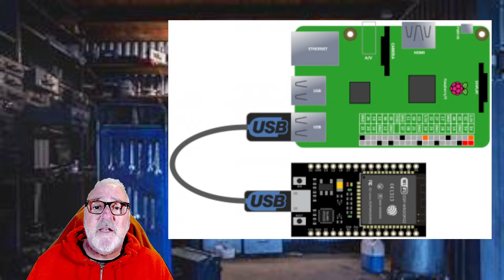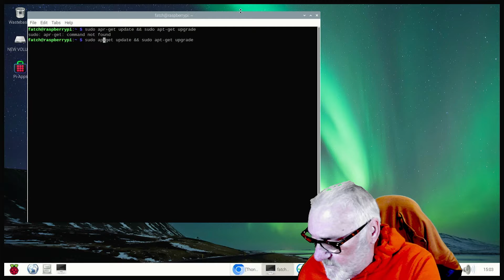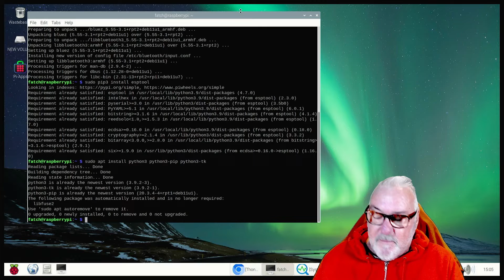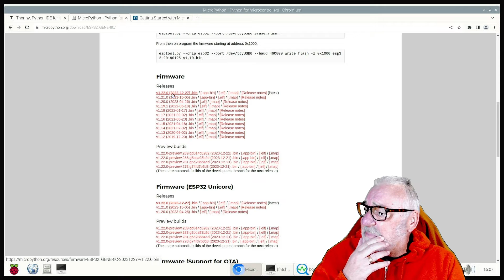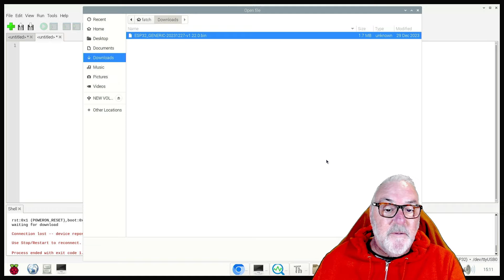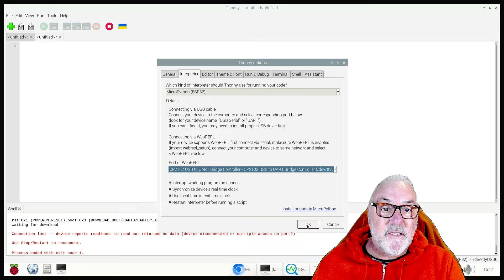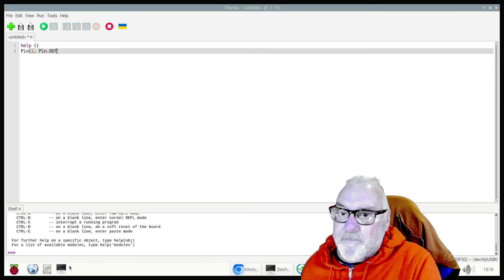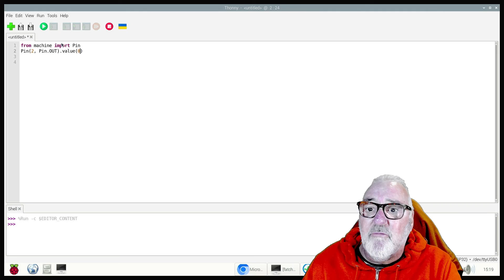Lets Get Started with MicroPython on ESP32 And The Raspberry Pi.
In this session we will learn how to set up and program an ESP32 device running MicroPython from a Raspberry Pi.

We’ll introduce you to MicroPython, and how to program your ESP based boards with MicroPython using Thonny IDE. After completing this, you’ll have your first LED blinking using MicroPython.

MicroPython is a re-implementation of Python 3 targeted for microcontrollers and embedded systems. MicroPython is very similar with regular Python. So if you have already completed some of the python sessions on this channel, you also know how to program in MicroPython.

Python is one of the most widely used, simple and easy-to-learn programming languages around. So, the emergence of MicroPython makes it extremely easy and simple to program digital electronics. If you’ve never programmed digital electronics before, MicroPython is a good starting point.